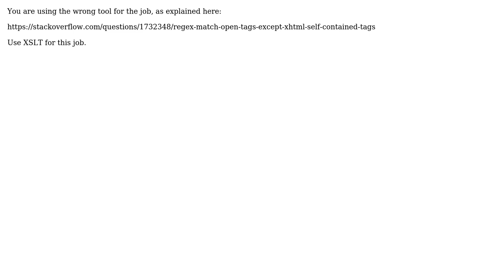Code Review: Converting Confluence markup to a simpler XML format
With thanks & praise to God, and with thanks to the many people who have made this project possible! | Content (except music & images) licensed under CC BY-SA | Music | Images & others | With thanks to user Sejal Parikh user Michael Kay and the Stack Exchange Network Trademarks are property of their respective owners. You are responsible for your own actions.